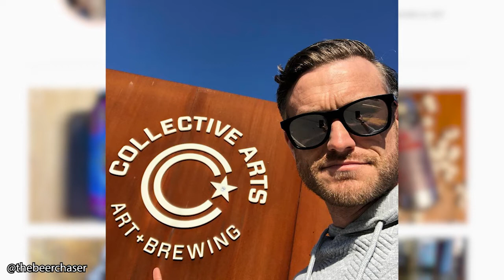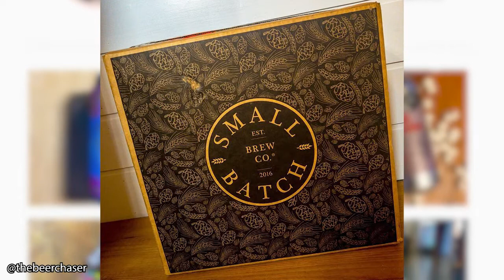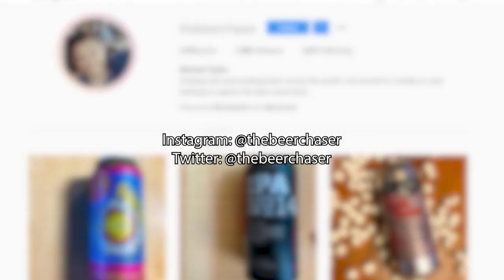Ep 61: Michael (@thebeerchaser) talks about chasing good craft beer from Australia to Canada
Beers tasted:
- Third Moon Brewing - Triple Bone Tree Triple IPA
- Third Moon Brewing - Tranquility Double IPA

Untappd: @allbeerinside